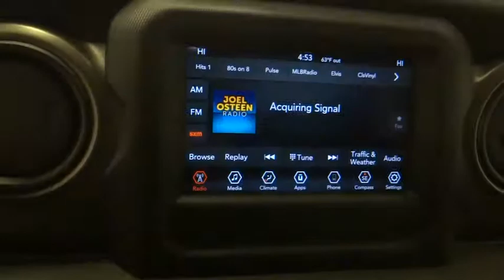2018 Jeep Wrangler Unlimited Norco, Corona, Riverside, San Bernardino, Ontario, CA 18J1381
Firecracker Red Clearcoat New 2018 Jeep Wrangler Unlimited available in Norco, California at
2018 Jeep Wrangler Unlimited Sport S - Stock#: 18J1381 - VIN#: 1C4HJXDN0JW319377

This Jeep won't be on the lot long! Blurring highway lines with an exceptional merger of performance and opulence. A turbocharger further enhances performance, while also preserving fuel economy. All of the premium features expected of a Jeep are offered, including: front bucket seats, tilt and telescoping steering wheel, and more. Under the hood you'll find a 4 cylinder engine with more than 200 horsepower, and for added security, dynamic Stability Control supplements the drivetrain. Four wheel drive allows you to go places you've only imagined. Our sales reps are extremely helpful knowledgeable. They'll work with you to find the right vehicle at a price you can afford. Come on in and take a test drive!
1-Yr SiriusXM Radio Service,48V Belt Starter Generator,50 State Emissions,7.0' Touchscreen Display,700 Amp Maintenance Free Battery,Air Conditioning w/Auto Temp Control,Air Filtering,Apple CarPlay,Automatic Headlamps,Black 3-Piece Hard Top,Cloth Low-Back Bucket Seats,Cluster 7.0' TFT Color Display,Dana M200 Rear Axle,Deep Tint Sunscreen Windows,Delete Alternator,Engine: 2.0L I4 DOHC DI Turbo eTorque,For More Info,Call ,Freedom Panel Storage Bag,Front 1-Touch Down Power Windows,GPS Antenna Input,GVWR: 5,400 lbs,Google Android Auto,Hill Descent Control,Integrated Center Stack Radio,Leather Wrapped Steering Wheel,Non-Lock Fuel Cap w/o Discriminator,Power Heated Mirrors,Quick Order Package 28S Sport S,Radio: Uconnect 4 w/7' Display,Rear Window Defroster,Rear Window Wiper/Washer,Remote Keyless Entry,Security Alarm,SiriusXM Satellite Radio,Speed Sensitive Power Locks,Sun Visors w/Illuminated Vanity Mirrors,Supplemental Heater,Technology Group,Tip Start,Transmission: 8-Speed Automatic,USB Host Flip,Wheels: 17' x 7.5' Tech Silver Aluminum,ENGINE: 2.0L I4 DOHC DI TURBO ETORQUE -inc: GVWR: 5 400 lbs Delete Alternator 700 Amp Maintenance Free Battery Supplemental Heater 48V Belt Starter Generator,TECHNOLOGY GROUP -inc: USB Host Flip Google Android Auto Air Conditioning w/Auto Temp Control Radio: Uconnect 4 w/7 Display 7.0 Touchscreen Display GPS Antenna Input Air Filtering Cluster 7.0 TFT Color Display Apple CarPlay Integrated Center Stack Radio SiriusXM Satellite Radio For More Info Call 1-Yr SiriusXM Radio Service,GVWR: 5 400 LBS,WHEELS: 17 X 7.5 TECH SILVER ALUMINUM (STD),QUICK ORDER PACKAGE 28S SPORT S -inc: Engine: 2.0L I4 DOHC DI Turbo eTorque Transmission: 8-Speed Automatic (850RE) Front 1-Touch Down Power Windows Remote Keyless Entry Speed Sensitive Power Locks Leather Wrapped Steering Wheel Power Heated Mirrors Automatic Headlamps Sun Visors w/Illuminated Vanity Mirrors Security Alarm,TIRES: 245/75R17 ALL SEASON (STD),BLACK 3-PIECE HARD TOP -inc: Rear Window Defroster Freedom Panel Storage Bag Rear Window Wiper/Washer,RADIO: UCONNECT 4 W/7 DISPLAY,SIRIUSXM SATELLITE RADIO -inc: For More Info Call 1-Yr SiriusXM Radio Service,TRANSMISSION: 8-SPEED AUTOMATIC (850RE) -inc: Dana M200 Rear Axle Hill Descent Control Tip Start,FIRECRACKER RED CLEARCOAT,BLACK CLOTH LOW-BACK BUCKET SEATS,Four Wheel Drive,Power Steering,ABS,4-Wheel Disc Brakes,Brake Assist,Brake Actuated Limited Slip Differential,Aluminum Wheels,Tires - Front All-Season,Tires - Rear All-Season,Conventional Spare Tire,Tow Hooks,Intermittent Wipers,Variable Speed Intermittent Wipers,Privacy Glass,Rollover Protection Bars,Convertible Soft Top,Fog Lamps,AM/FM Stereo,Bluetooth Connection,MP3 Player,Steering Wheel Audio Controls,Auxiliary Audio Input,Driver Adjustable Lumbar,Pass-Through Rear Seat,Rear Bench Seat,Adjustable Steering Wheel,Trip Computer,Keyless Start,Cruise Control,A/C,Cloth Seats,Bucket Seats,Floor Mats,Engine Immobilizer,Traction Control,Stability Control,Front Side Air Bag,Tire Pressure Monitor,Driver Air Bag,Passenger Air Bag,Passenger Air Bag Sensor,Child Safety Locks,Back-Up Camera